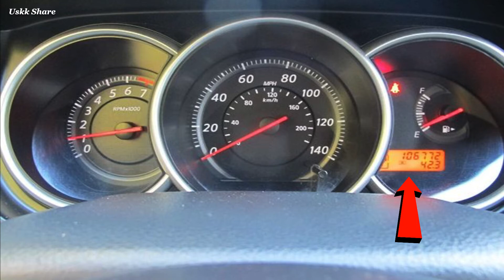តើតម្លៃឡាននៅ 2010 Nissan Vera SL អាមេរិច ប៉ុន្មាន ?What is Price for used Volvo 2010 Vera SL Review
👉សូមមើល Description ខាងក្រោម សម្រាប់ព័ត៌មានបន្ថែមលំអិត...

👉 ទិញហើលក់វិញថ្លៃប៉ុន្មាន? ម៉ាក 2010 Nissan Vera SL ឡានគ្មានតម្លៃនៅស្រុកអាមេរិច បើបានទិញហើយ...ឡានចាស់ៗ

👉តម្លៃពេលនេះ 02/20/2021

2010 Nissan Vera Slឡានគ្មានតម្លៃនៅស្រុកអាមេរិច បើបានទិញហើយ
 បើទិញមកតម្លៃ $4995 លក់ចេញយ៉ាងច្រើន $1500 នោះសំណាងហើយ ទិញភ្លាមលក់ភ្លាម នេះជាទីផ្សារឡាននៅអាមេរិច បើទិញហើយគ្មានតម្លៃទេ។
លក់នៅរដ្ឋ ទីក្រុង Raleigh រដ្ឋ North Carolina តែបើនៅរដ្ឋផ្សេងៗទៀតតម្លៃខុសគ្នាដែរ

ព័ត៌មានលំអិតខាងក្រោម
👉location Raleigh ,NC នៅទីក្រុង រ៉លេ រដ្ឋ ណតខែរ៉ឡាញណា សហរដ្ឋ
👉Price $4,995 តម្លៃ $4995 ដុល្លា
👉Mileage 106,773 miles 106, 773 ម៉ាយ
👉Exterior Color White ព៍ណសខាងក្រៅ
👉Interior Color Blue ក្នុងព៍ណ ខៀវ
👉Drive Type FWD ដើរកង់មុខ២
👉Transmission Automatic អូតូម៉ាទិច ចង្កឹះលេខ
👉Body Style Hatchback គូថខ្លីបើកពីក្រោយ
👉Engine 4 Cyl 1.8 L ម៉ាស៊ីន 4 Cyl 1.8 L

Welcome to
*Daily life
*Travelling
*Music
*Experience
1-Follow community guideline
2-Create Good Contents
3-Attract or find Audiences to watch our new Contents that we created because we are a Creators.